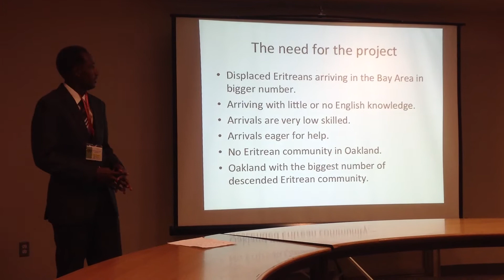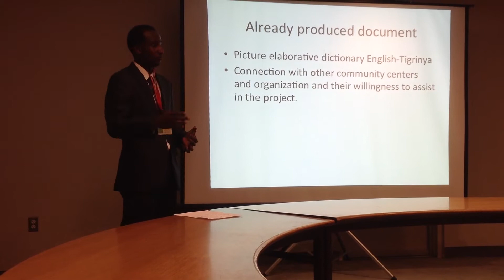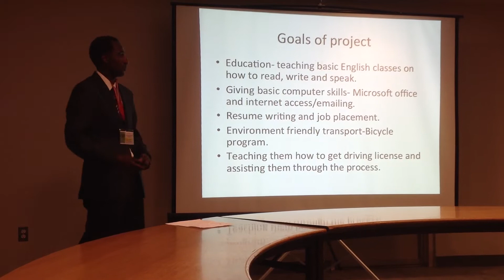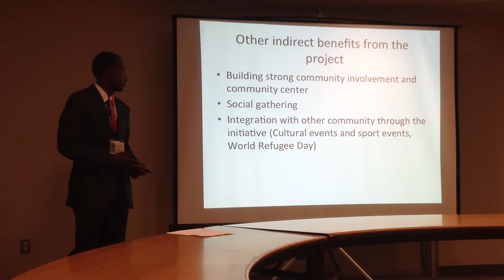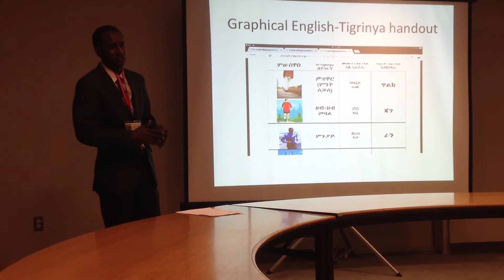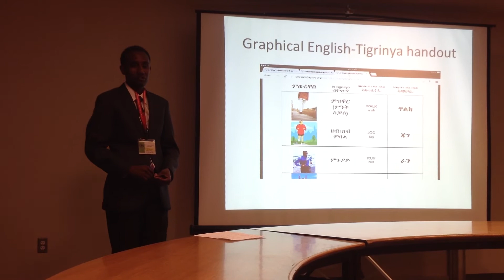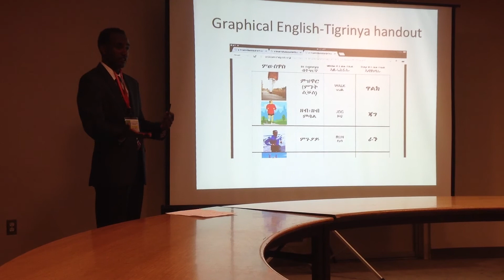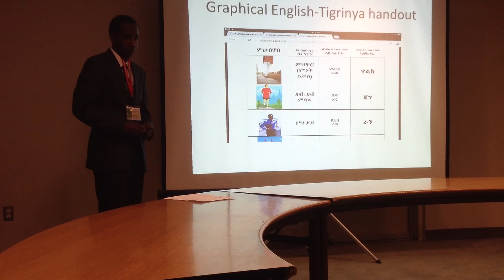Meron Semedar Presenting Resolution Project at the United Nations Youth Assembly (UNYA)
In 2013 Meron Semedar attended as the first Eritrean representative to the United Nations Youth Assembly (UNYA). In 2014, he along with a team of high school and college students created a resolution project to assist in the empowerment of asylee and refugee Eritreans called Refugee Empowerment Program.